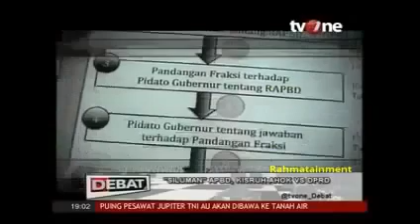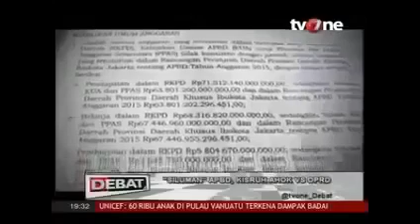Berita 26 Juni 2015 - VIDEO Belum Pernah Bertemu, Tapi Presiden Jokowi Tiba-tiba Kenal Dengan Zaina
Berita 26 Juni 2015 - VIDEO Belum Pernah Bertemu, Tapi Presiden Jokowi Tiba-tiba Kenal Dengan Zainab

Headline Bangka Pos Edisi Sabtu, (20/6) melansir berita seputar reaksi warga Tua Tunu yang akan menerima Kartu Sakti dari Presiden Jokowi dengan judul, “Zainab Tak Percaya Ketemu Jokowi”.
Zainab, warga kelurahan Tua Tunu Indah, penerima Kartu Keluarga Sejahtera tak pernah membayangkan akan bertemu dan berjumpa secara langsung dengan orang nomor satu di Republik Ini.
Ketidakpercayaan Zainab ternyata dibaca dan didengarkan oleh Presiden Jokowi.
Zainab yang datang ke lokasi mesjid Raya Tua Tunu, mengenakan baju kaos berlengan panjang dengan celana bahan berwarna hitam, mengenakan jilbab berwarna coklat, maju ke depan untuk menerima kartu Keluarga Sejahtera.
Zainab maju dengan langkah ragu-ragu, menjabat tangan dan mencium tangan presiden, kemudian menerima kartu keluarga sejahtera.
Tidak seperti kelompok-kelompok sebelumnya, penerima kartu Indonesia pintar, kartu Indonesia sehat, Jokowi meminta peserta untuk menunjukan tangan jika ingin mendapatkan sepeda.